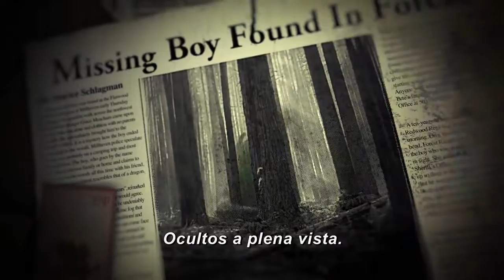Mi amigo el Dragón: Si las fábulas fueran ciertas